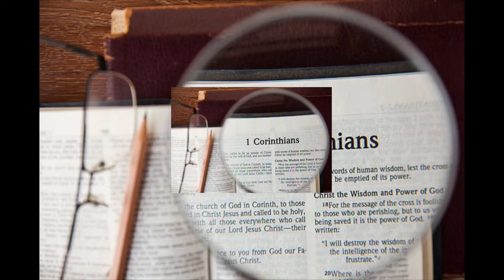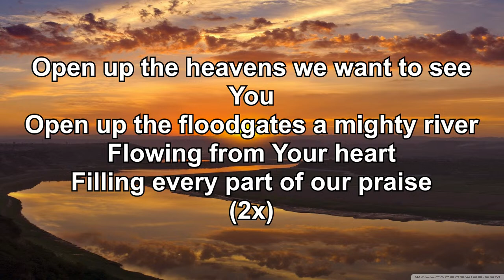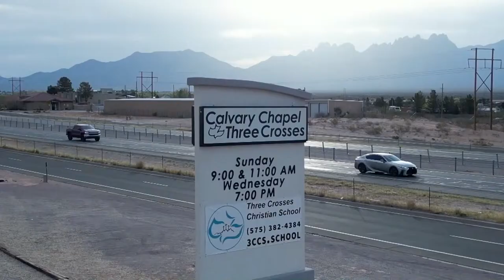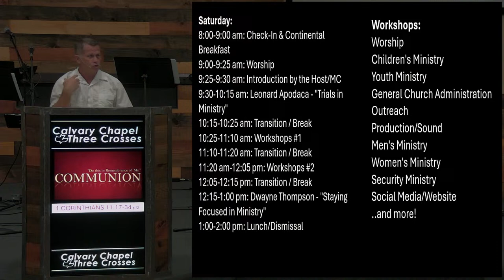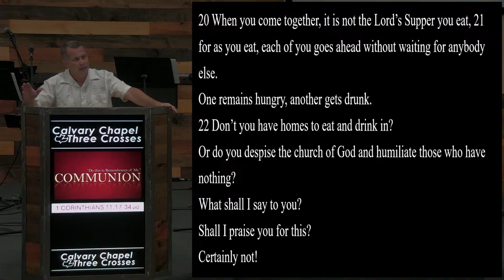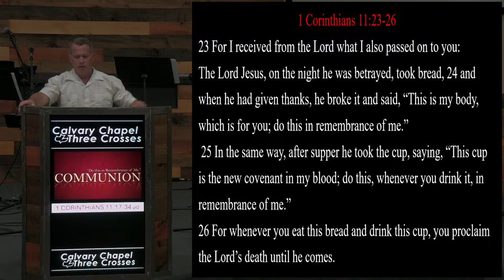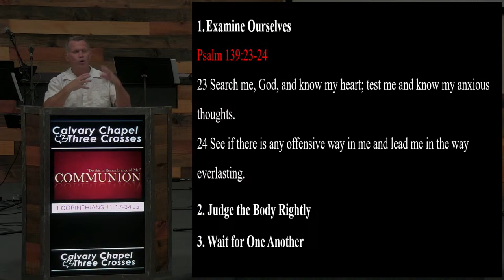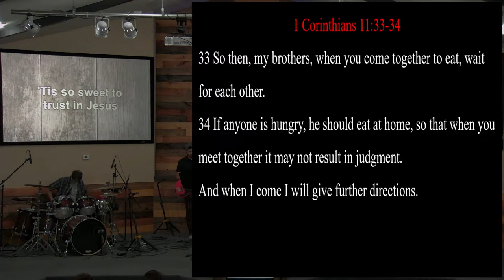1 Cor. 11:17-34 "Communion Do This In Remembrance Of Me"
- CCLI 105267 Church Streaming & Podcast License -